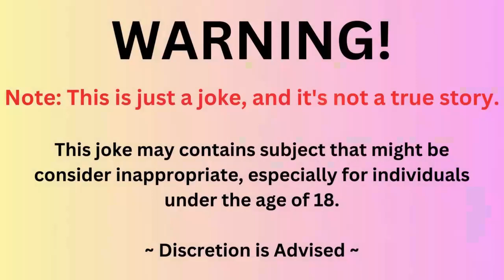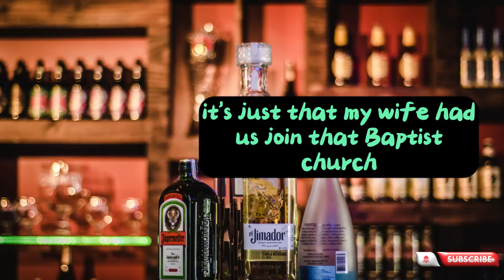😂 Daily Jokes | That My Wife had us Join that Baptist Church, and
Joke : 1
An Irishman walks into a bar in Dublin, orders three pints of Guinness, and sits in the back of the room, drinking a sip out of each one in turn.
When he finishes them, he comes back to the bar and orders three more.
The bartender approaches and tells him, "You know, a pint goes flat after I draw it, and it would taste better if you bought one at a time."
The Irishman replies, Well, you see, I have two brothers.
One is in America, the other is in Australia, and I'm in Dublin.
When we all left home, we promised that we'd drink this way to remember the days we drank together.
So I drink one for each of my brothers and one for myself."
The bartender admits that this is a nice custom and leaves it there.
The Irishman becomes a regular in the bar and always drinks the same way: he orders three pints and drinks them in turn.
One day, he comes in and orders two pints.
All the other regulars take notice and fall silent. When he comes back to the bar for the second round, the bartender says, "I don't want to intrude on your grief, but I wanted to offer my condolences on your loss." The Irishman looks quite puzzled for a moment, then a light dawns and he laughs.
"Oh, no, everybody's just fine," he explains. "It's just that my wife had us join that Baptist Church, and I had to quit drinking.
But it hasn't affected my brothers!

TIMESTPAMPS:
00:06 First joke of the day
00:125 Punchline of the Joke of the day